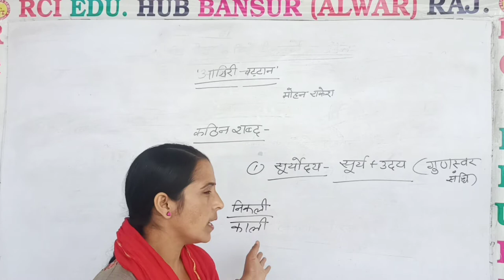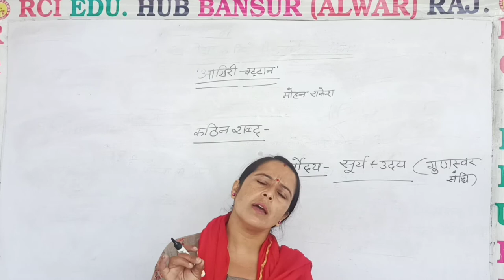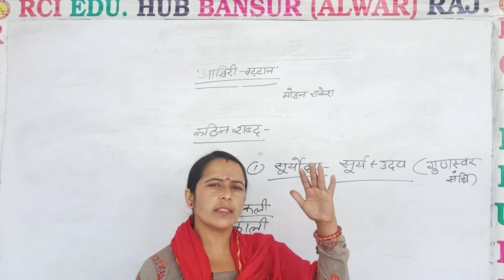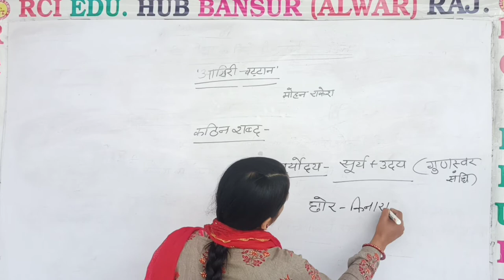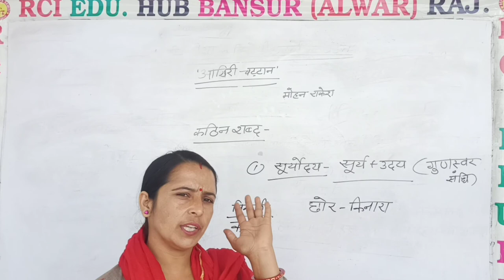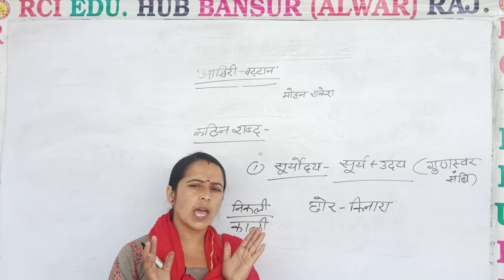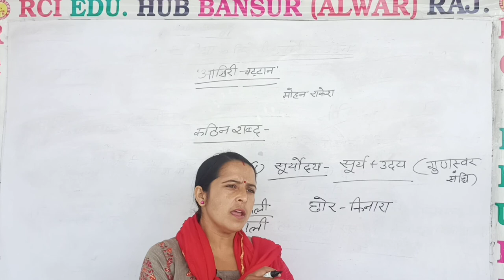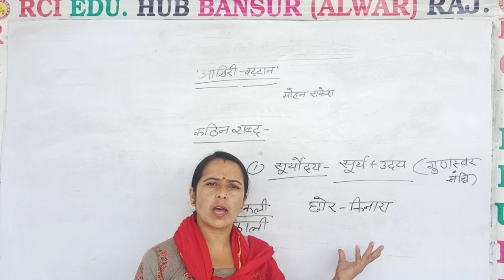आखिरी चट्टान 3 by MEENU MA